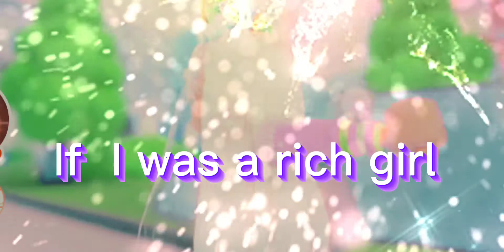𓆉 What is your dream ✴